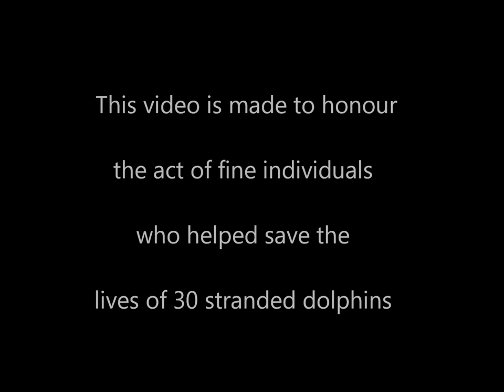Amazing footage of people saving 30 dolphins stranded on beach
This video is made to honour the act of fine individuals who helped save the lives of 30 stranded dolphins on a beach in Brazil.